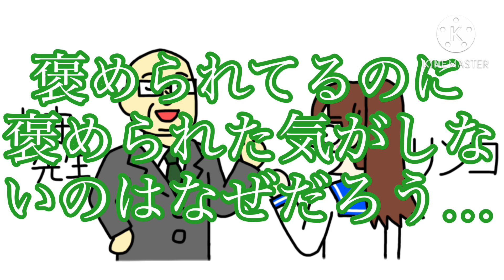【1コマ茶番】君もまだまだ子供だな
先生はトイレでもなければ、お母さんでもない

使用BGM等:
DOVA-SYNDROME様